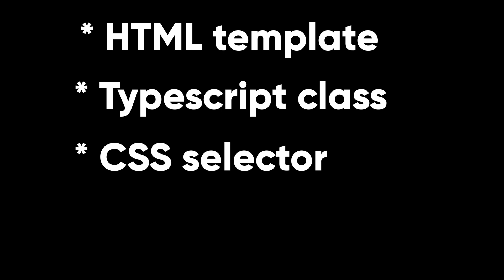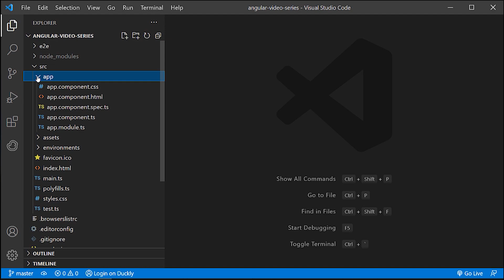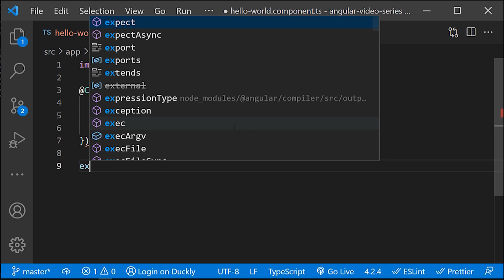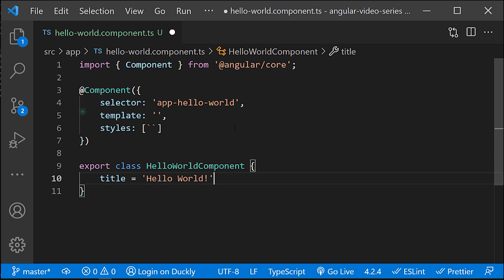Angular video series - #1 Components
I'm presenting you with a new video series about Angular framework and in this series you will learn all the things you need to master Angular framework. I’ll start with basic stuff like components and pipes and slowly progress to most complex features of this framework.

Components are the main building block for Angular applications. Each component consists of:
* An HTML template that declares what renders on the page
* A Typescript class that defines behavior
* A CSS selector that defines how the component is used in a template
* Optionally, CSS styles applied to the template

0:00 Intro
0:20 What are Angular Components?
0:45 Why do we use Components?
1:03 Prerequisites
1:10 Installing project
1:30 Creating Component
3:20 Importing Component into ngModule
3:30 Preview in the browser